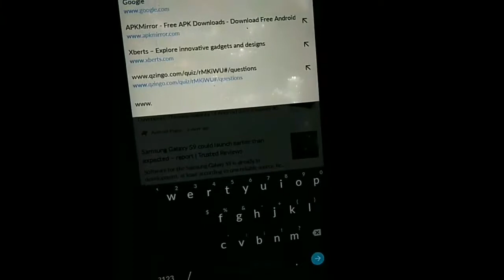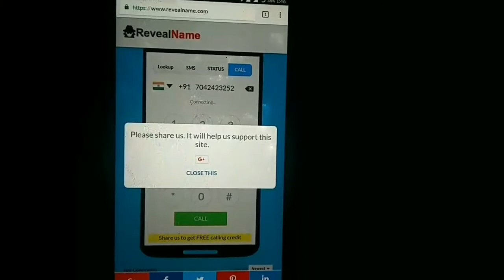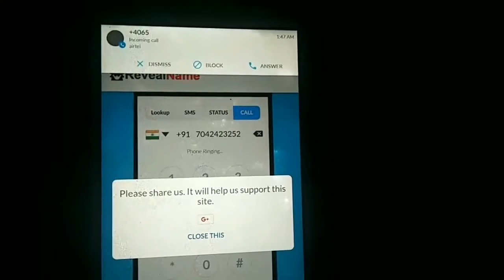Make call with Private Number (without application) Easy and Simple (100% Working)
Video Link to Missed Call Bomber:-

Now you can easily create calls with fake and private number without downloading any application. You just need your chrome to work on it.

Links:-